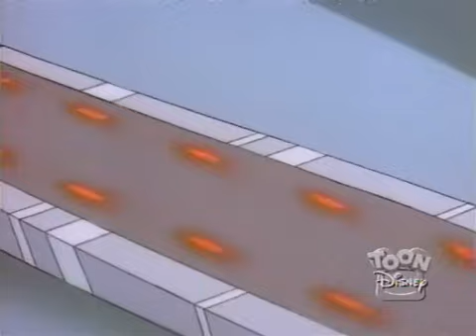Darkwing Duck tied up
Darkwing Duck ep 39